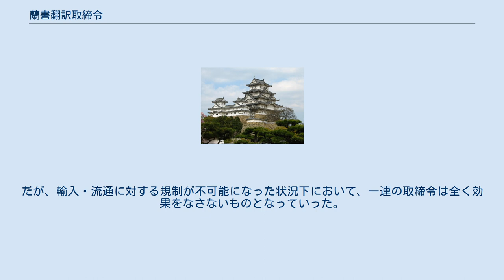蘭書翻訳取締令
蘭書翻訳取締令（らんしょほんやくとりしまりれい）とは、嘉永2年（1849年）から翌年にかけて江戸幕府が出した一連のオランダ語などのヨーロッパの文献に対して行われた翻訳及び刊行に関する一連の規制。
 18世紀後半から蘭学が急速に広まってきたが、同時にその思想的影響が幕藩体制に対する悪影響を与えることを危惧する意見も高まった。
そのため、江戸幕府は蘭学の自由な研究を抑圧するために翻訳出版の規制を行うとともに、幕府が蘭学知識を独占的に掌握して幕府に都合の良い物だけを利用していく路線を追求するようになった。
その萌芽は文政4年（1821年）の出版取締令に見られるが、それが本格化していくのはシーボルト事件・蛮社の獄を経た後のことである。
 天保10年（1839年）7月、天文方見習渋川敬直が蘭学取締の意見書を老中水野忠邦に提出したのをきっかけに翌年5月幕府は天文方に対し蘭書翻訳を妄りに外部に流布することを禁じ、また町奉行に命じて江戸市中の看板に横文字を用いているものを取締らせた。
天保13年（1842年）6月に蘭書の翻訳出版を町奉行の許可制としたが、弘化2年（1845年）7月に許可の権限を天文方に移した。
当時の天文方渋川景佑は敬直の実父で、敬直自身は書物奉行も兼務していたことから、蘭書の翻訳出版は実質上の天文方の掌握のもとに置かれた。
ところが同年に天保の改革失敗の影響で渋川敬直が配流されると、一旦はこの流れは沈静化した。
 ところが嘉永2年（1849年）に漢方医と蘭方医の対立が深刻化すると、漢方医側の政治工作もあり、徹底的な取締が開始されることとなる。
まず同年3月に幕府医師の蘭方使用が禁じられるとともに全ての医学書は漢方医が掌握していた医学館の許可を得ることとなった。
更に翌嘉永3年（1850年）9月には、蘭書の輸入は長崎奉行に許可制となり、諸藩に対して海防関係書を翻訳中の藩は老中に書名を届出、1部を天文方に提出するものとした。
この一連の蘭書翻訳取締令によって蘭学に関する出版は困難となり、蘭学の自由な研究は制約されることとなった。
 こうした流れの中で、天保12年（1841年）には高良斎の『駆梅要方』が、嘉永3年（1850年）には佐久間象山の『増訂荷蘭語彙』が出版禁止・不許可とされている。
 開国後の安政3年（1856年）6月、新刻の蕃書・翻訳書は新設の蕃書調所に提出して検閲を受けることとし、一般の翻訳書は書目年次を届出て、翻訳が完成したものは蕃書調所に1部提出することとされた。
ところが安政5年（1858年）7月に幕府医師の和蘭兼学を認める決定を行い、伊東玄朴・戸塚静海が幕府奧医師に登用された。
続いて、安政の五ヶ国条約に従って外国貿易が本格化すると、蘭書を始めとする洋書の輸入が長崎以外の港でも行われるようになり、輸入許可制がなし崩しに崩されていった。
こうした中で万延元年（1860年）閏3月、暦書は従来通り天文方に、世界図・蕃書翻訳・蘭方医書は蕃書調所に草稿を提出するように命じられた。
だが、輸入・流通に対する規制が不可能になった状況下において、一連の取締令は全く効果をなさないものとなっていった。